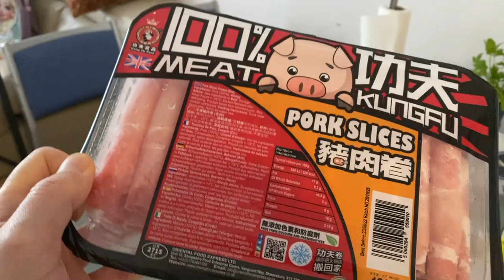Германия: Готовим дома китайскую кухню Хуого 火锅 или Китайский самовар из китайских продуктов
Купили все для китайского самовара Хуого в Берлинском магазине специализирующемся на азиатских продуктах и устроили дома настоящий китайский пир 😀

0:00 Подготовка продуктов
2:20 Специи и приправы
4:10 Варим бульон
6:05 Все за стол!
6:45 Готовим соус
8:50 Варим продукты
10:20 Лиза кушает и поет
15:20 Почти все съели
16:22 Снег кругом!